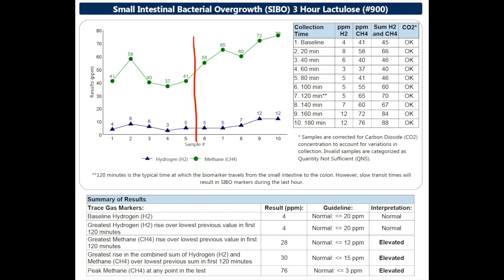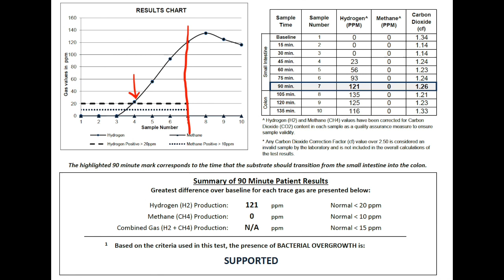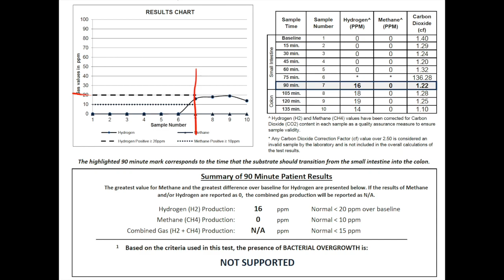How to Read SIBO Test Results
How to Read a SIBO Test// Have SIBO test results, but aren’t sure how to make sense of them? In this video, I share everything you need to know to read a SIBO breath test, and to understand what your SIBO breath test results mean. Interpreting your SIBO breath test correctly is key to getting the right SIBO treatment. Watch to see your SIBO test results explained.

To get more help strategizing for your personalized plan for IBS and SIBO recovery…

OR

BOOK A FREE CALL to learn more about working with me in the Calm Digestion Method: